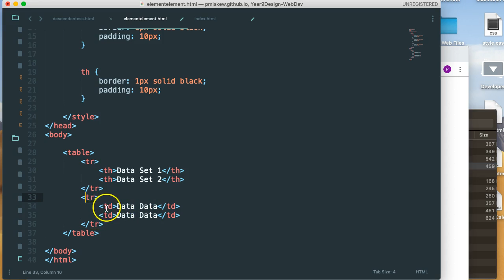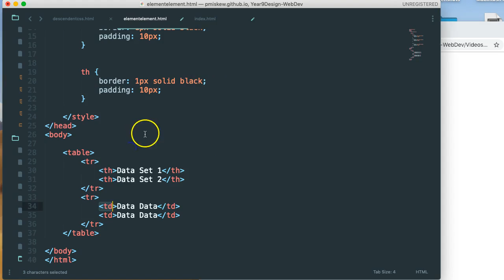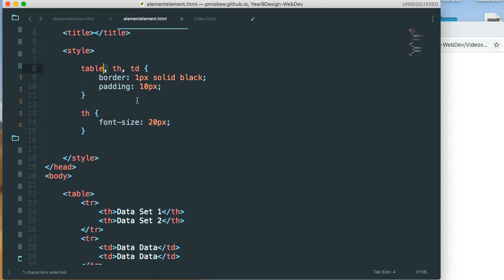Web Basics - element,element selector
This video goes over how to use the , selector in CSS